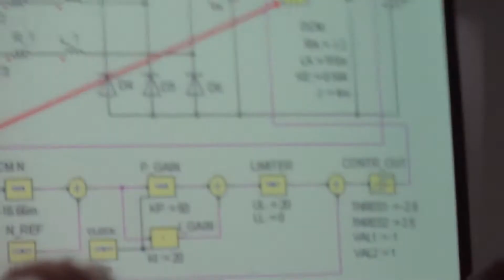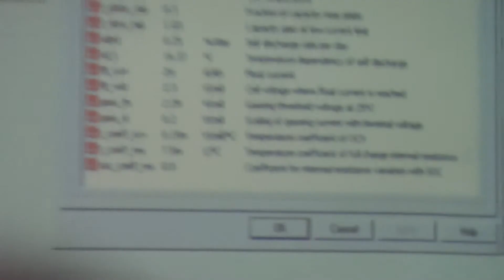2012ANSYS&虎門研討會16